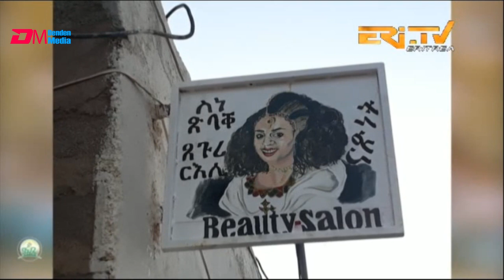ኣብ ክልተ ዓውዲ ትነጥፍ በዓልቲ ሞያ መንእሰይ ጽጌረዳ ገብረሂወት | Tsigereda Gebrehiwet, pharmacist & painter -ER-TV natran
ERi-TV ፍኖተ ህይወት: ኣብ ክልተ ዓውዲ ትነጥፍ በዓልቲ ሞያ መንእሰይ ጽጌረዳ ገብረሂወት | Tsigereda Gebrehiwet, pharmacist & painter